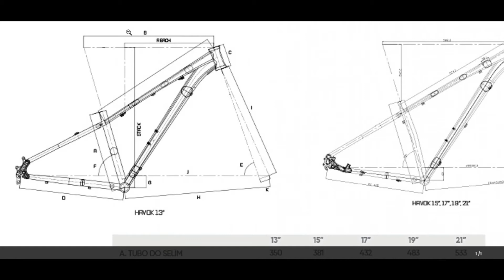Audax havok sx 2021 | destruiu as concorrentes? #218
Conheça TUDO sobre a nova havok sx.
Vídeos recomendados:
(Entenda o que é overtraining, isso interfere no seu desempenho ?).

(TOP 5 alimentos para prevenir cãibras).

(TOP 3 suplementos para ciclistas).

É indubitável que o ciclismo é uma importante ferramenta de transformação social. Tendo isso em vista, o grupo GYN Bike foi criado para incentivar esse esporte. Procuramos trazer vídeos que auxiliem o ciclista, seja por meio de tutoriais e reviews, seja por meio de dicas de novas trilhas para pedalar com os amigos. Caso você também ame esse esporte, nos auxilie: dando dicas de novos vídeos, fazendo críticas e compartilhando esse vídeo com os amigos.